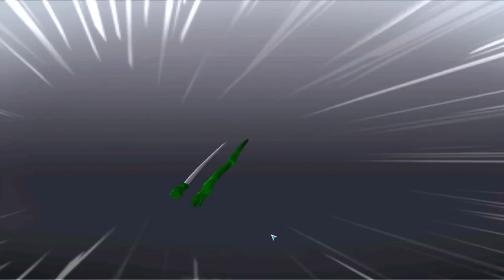Черепашки-Ниндзя: Легенды #956 БУСТ ОТ ПОНЕДЕЛЬНИКА 😎